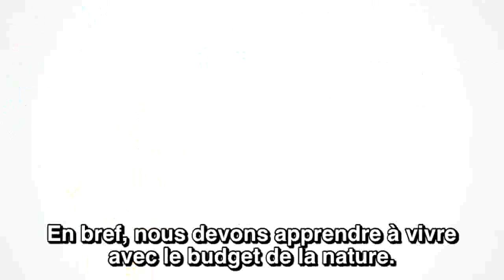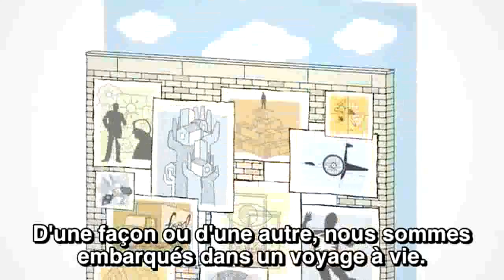300 Years of Fossil Fuels: French (300 ans d'energies fossiles en 300 secondes)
L'histoire humaine des 300 dernières années dont le développement repose sur les énergies fossiles. A la déplétion des ressources pétrolières s'ajoute la destruction de l'environnement, ce qui hypothèque l'avenir. La solution, s'est de construire des modes de vie résilients, qui s'affranchissent de la dépendance (couteuse) aux énergies fossiles.

Réalisé par le Post Carbon Institute